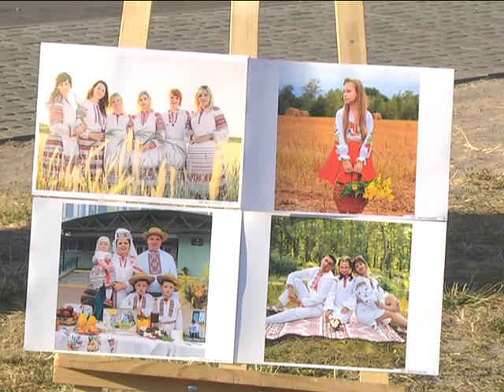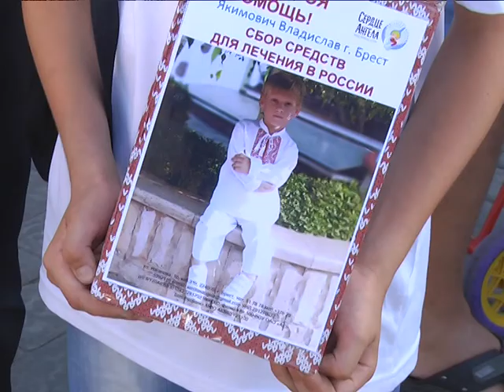2019-07-02 г. Брест. День молодежи. Новости на Буг-ТВ.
В минувшие выходные областной центр активно и масштабно потмечал День молодежи.   Яркий, интересный, неординарный праздник. Впрочем, как и его виновники. В рамках Дня молодёжи мероприятия прошли на двух площадках: старт был положен на улице Советской, продолжился -  гуляниями на Набережной Франциска Скорины. Начался молодежный фэст с арт - парада «Дзень вышыванки».